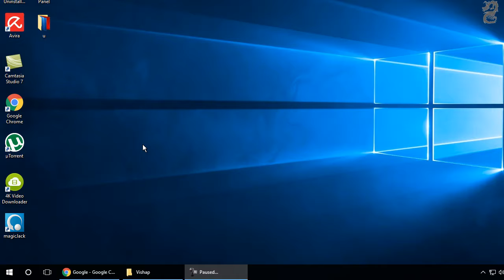Windows 10-How to turn on or off Let Windows manage my default printer